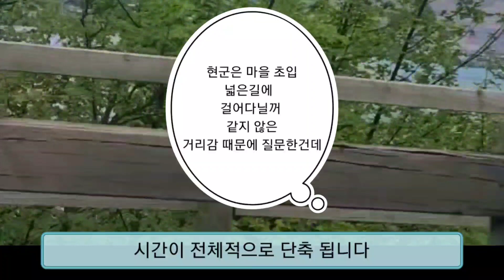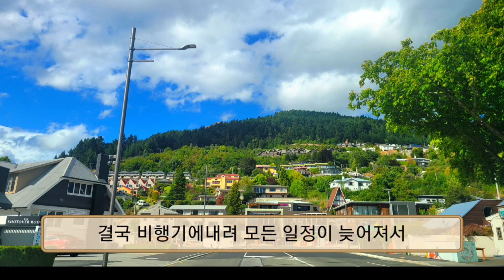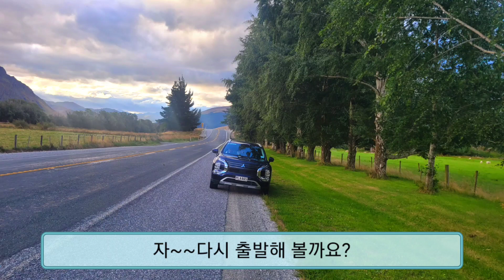뉴질랜드여행~첫날일정 퀸즈타운 에서 테아나우까지